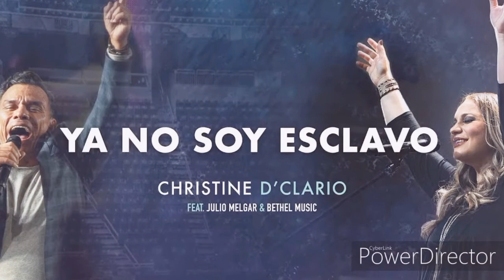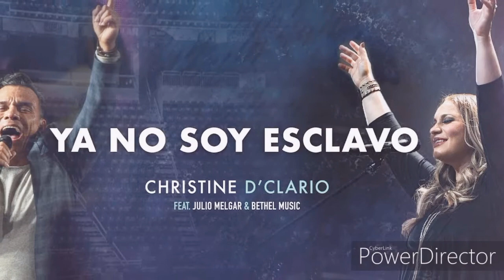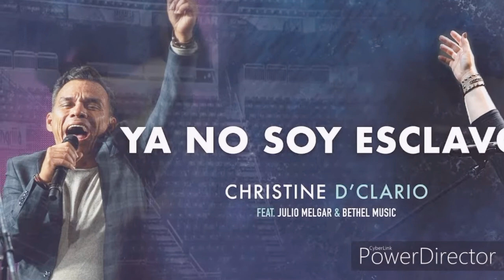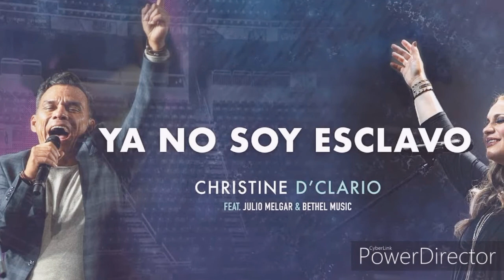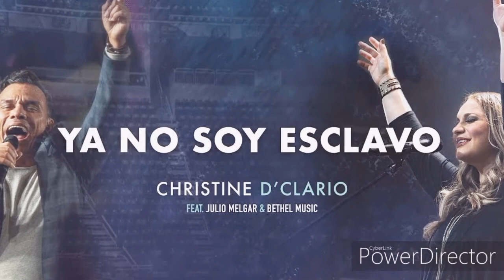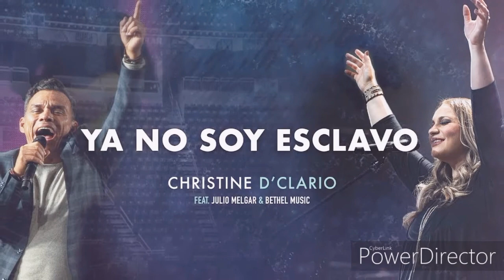ya no soy esclavo julio melgar